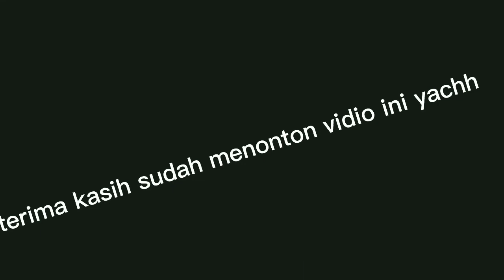KUCING SI JECKY YANG MANJA,SUKA TIDUR SAMA MAJIKANYA !! @ Fino Fano TV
TIDUR BERBAGI BANTAL ,GULING DENGAN JECKY SI KUCING MANJA !! @ Fino Fano TV